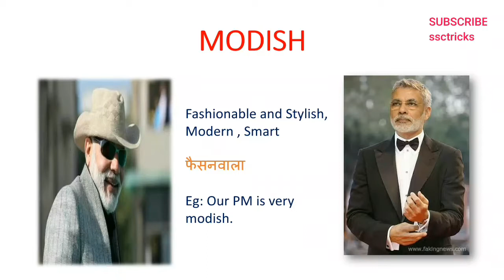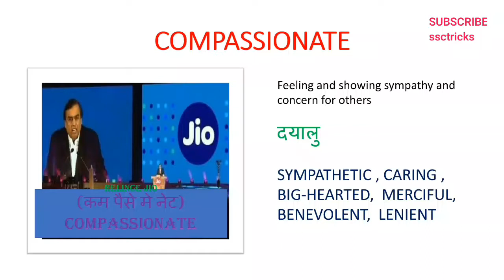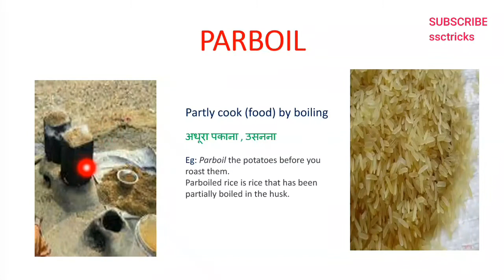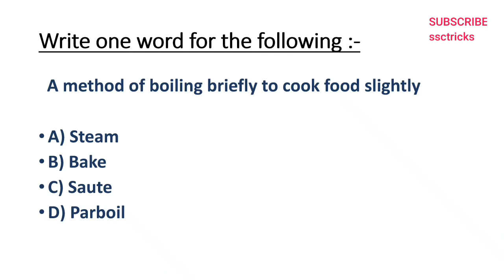Vocabulary Tricks [part -5]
English word meaning with tricks.
Enhance your vocab with ssctricks.
Highly useful for SSC, BANKING and other competitive exams as well.

Vocabulary words
(Modish, Compassionate, Parboil meaning in english and hindi)

English by AMIT SIR